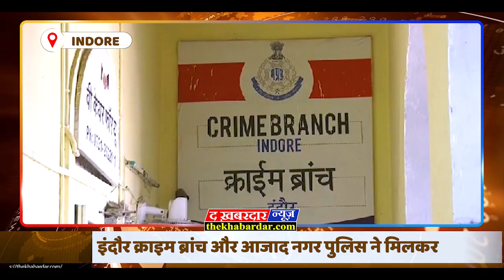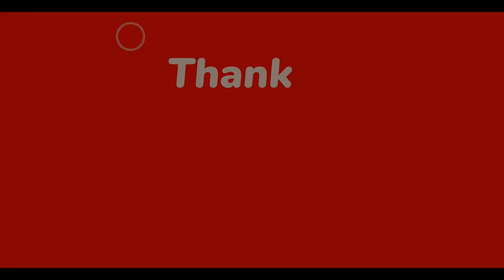INDORE NEWS - CRIME BRANCH आजाद नगर पुलिस ने मिलकर एक फर्जी एसटीएफ अधिकारी को किया गिरफ्तार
इंदौर क्राइम ब्रांच और आजाद नगर पुलिस ने मिलकर एक फर्जी एसटीएफ अधिकारी को गिरफ्तार किया है। जानकारी के अनुसार आजाद नगर पुलिस थाने में फरियादी ने शिकायत की थी कि उसके साथ एक अधिकारी ने धोखाधड़ी की है। शिकायत के आधार पर पुलिस ने योजनाबद्ध तरीके से फर्जी अधिकारी को पकड़ा है। प्रारंभिक पूछताछ में पता चला है कि फर्जी अधिकारी नें कई लोगों के साथ लाखों रुपए की ठगी को अंजाम दिया है।

डीसीपी क्राइम ब्रांच निमिष अग्रवाल ने बताया कि फरियादी कविता मिश्रा, कदम सिंह मीणा. और ओमप्रकाश नें आजाद नगर मे अपनी शिकायत दर्ज कराई थी। फरियादियों ने बताया कि शिवम पिता नरेश चौरे निवासी सिमरोल फर्जी एसटीएफ अधिकारी बनकर शेयर मार्केट एडवाइजरी में इन्वेस्टमेंट, फायदे के प्लॉट, जमीन दिलवानें और अन्य तरह के इन्वेस्टमेंट से फायदे कमाने के लिए पैसा इन्वेस्ट करने के लिए कहता था। लेकिन जब पैसा देने के बाद भी किसी तरह का कोई फायदा नहीं हुआ तो फरियादियों को शक हुआ और उन्होंने अपनी शिकायत थाने में दर्ज कराई।
क्राइम ब्रांच इंदौर और आजाद नगर पुलिस टीम ने मिलकर इस आरोपी को गिरफ्तार किया है वही उसका साथ देने वाले चित्रांश शर्मा निवासी गांव कोदरिया को भी आरोपी बनाया है। ये दोनों आर्मी इंटेलिजेंस, एसटीएफ, क्राइम ब्रांच अधिकारी बनकर लोगों को धमका कर अपने द्वारा बताए गए इन्वेस्टमेंट प्लान में रुपया लगाने के लिए बोलते थे। इसी तरह इन आरोपियों ने लगभग 40 लाख रुपए से ज्यादा की ठगी लोगों से की है। हालांकि पुलिस ने दोनों आरोपियों के खिलाफ 420 एवं अन्य धाराओं में प्रकरण दर्ज कर कार्रवाई की है।